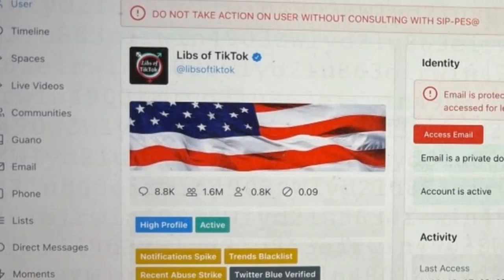Αποκαλύφθηκαν οι «μυστικές μαύρες λίστες» του Twitter